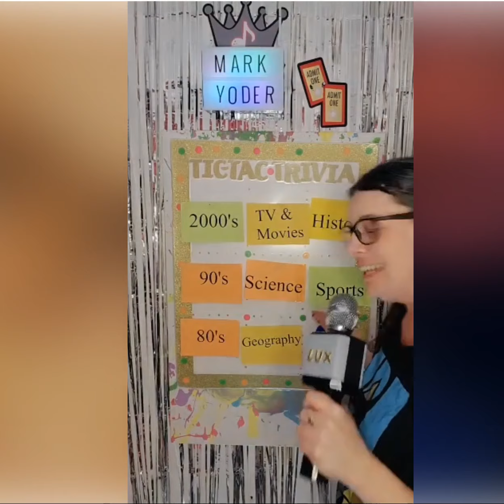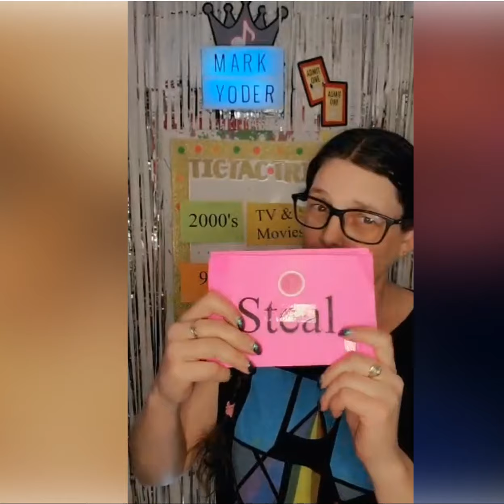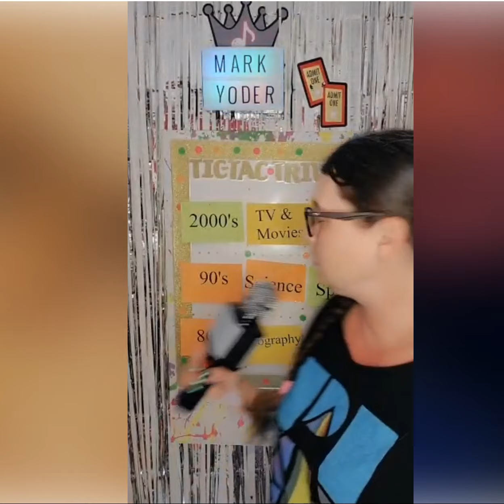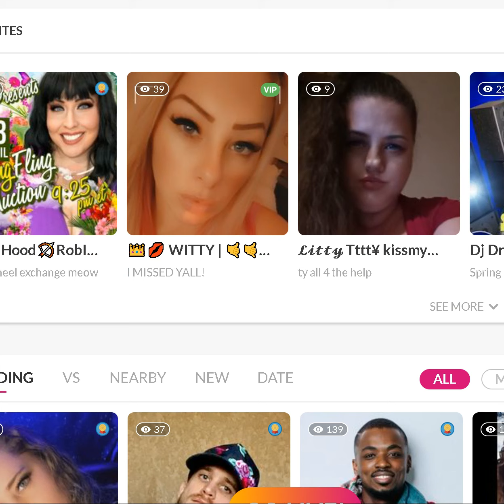4 13 2024 Tic Tac Trivia with Lux